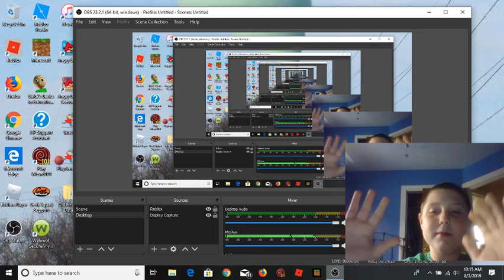Lets Play Angry Birds Part 1 to 2